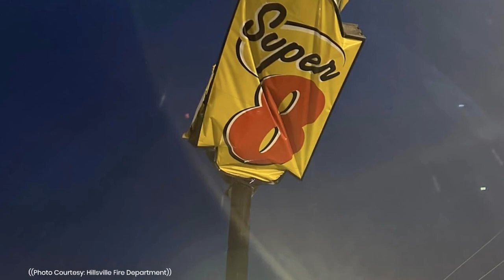PHOTOS: Thursday storms leave damage on Highway 58 in Carroll County